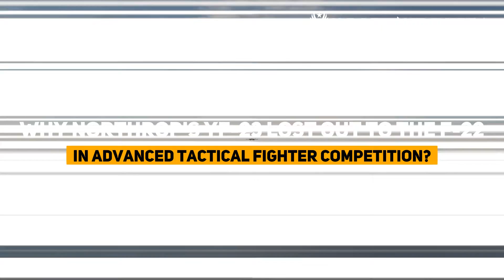Why Northrop's YF-23 Lost Out to the F-22 in Advanced Tactical Fighter Competition?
The Northrop/McDonnell Douglas YF-23 is an American single-seat, twin-engine, supersonic stealth fighter aircraft technology demonstrator designed for the United States Air Force.

Northrop teamed with McDonnell Douglas to develop the YF-23, while Lockheed, Boeing, and General Dynamics developed the YF-22.

The YF-23 was stealthier and faster, but less agile than its competitor. After a four-year development and evaluation process, the YF-22 was announced the winner in 1991 and the design was developed into the Lockheed Martin F-22 Raptor, which first flew in 1997 and entered service in 2005.